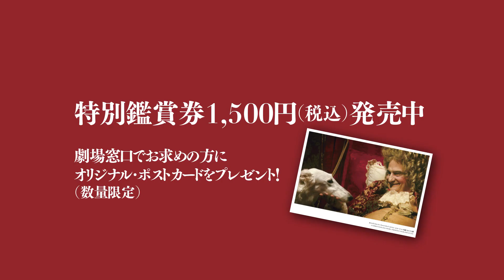「21世紀の前衛」アルベルト・セラ監督の大胆不敵な挑戦！ジャン=ピエール・レオ主演／映画『ルイ14世の死』予告編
『ルイ１４世の死』は、ヨーロッパで「21世紀の前衛」と称される異才アルベルト・セラ監督×伝説のジャン=ピエール・レオ主演による注目の作品。セラ監督の長編第4作で、日本の劇場初公開作です。
その題材は、フランスの王ルイ14世（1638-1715）。“太陽王”と呼ばれ、豪奢を尽くしてヴェルサイユ宮殿をつくったこの歴史的人物を演じるのは、ジャン=ピエール・レオ。ヌーヴェルヴァーグの申し子と呼ばれ、今年74歳になる伝説の俳優が、どんなルイ14世を演じるのかと思いきや、なんとセラ監督は死の床の数週間だけに焦点をあて、左脚の壊疽から死に向かう王＝レオは、ほぼベッドの上。セラ監督は、宮廷の生活をつぶさに記録したサン＝シモン公の「回想録」と廷臣ダンジョーの「覚え書，別名ルイ 14世宮廷日誌」をもとに、死にゆく王と、その周りの医師や側近、貴族たちをまるで昆虫を観察するように仔細に描きます。フランス南東部にある城の中に５週間かけて作ったセットは当時の国王の寝室の空気感までもが再現され、監督自身が語る「過去を現実として生きるような映画」となっています。

このたび完成した予告編では、来賓の貴族たちに帽子を脱いでみせるだけで拍手がおこったり、ボルゾイというかつて王室で人気だった種の愛犬と戯れたり、後のルイ15世となる幼子を抱き寄せ「偉大な王になれ」と囁く姿など、今年74歳を迎えるジャン＝ピエール・レオの存在感を映し出します。左脚の壊疽から死に向かう王の姿を、ロウソクの火が照らしだす絢爛たる美術や豪華な衣装とともに、貴族たちの陳腐さをも見ることができます。久々に「こんな映画見たことない」という驚きを感じられる映画ファン待望の魅力を想像させる予告編となっています。
また予告編の最後には、『ルイ１４世の死』公開記念として開催される、セラ監督の全旧作長編＋セラ監督のお気に入り映画による特集上映の案内も。なんともカッコいいセラ監督自身の姿も登場しています。

５/２６（土）よりシアター・イメージフォーラムほか全国順次公開。